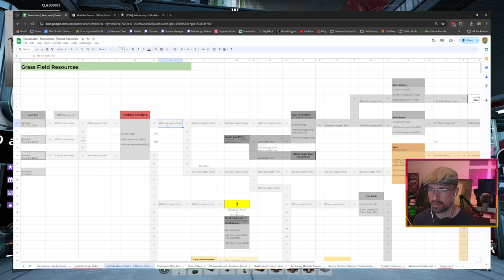Satisfactory - Cybertron - Wheeljack Storage Hookup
Working through the design flaws in the original logistics, and finally hooking everything up to a large storage array. Plus, liquid bio fuel!